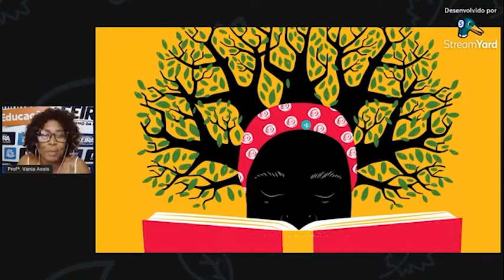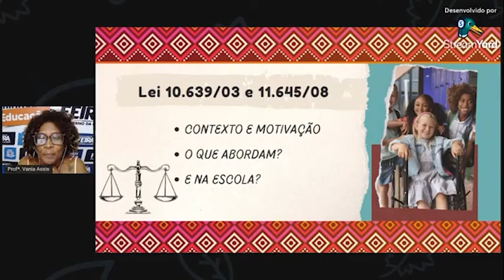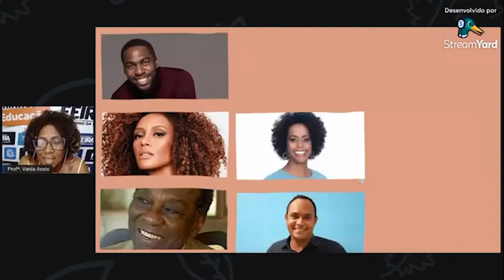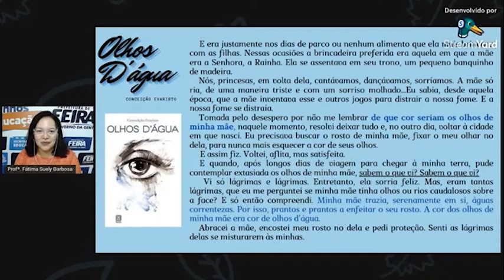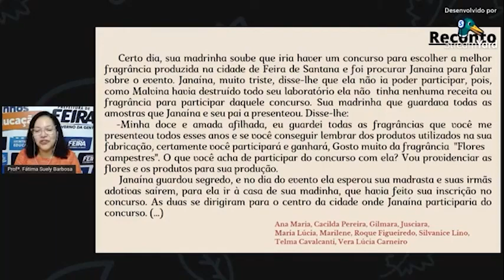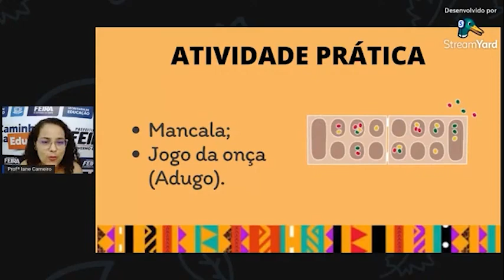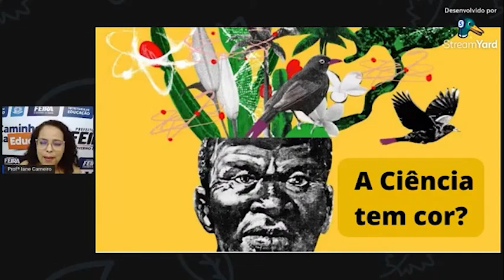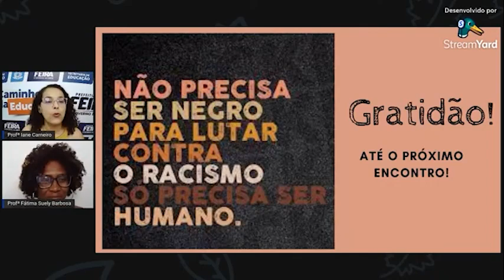Anos Iniciais do Ensino Fundamental - Aprender e ensinar um olhar etinicorracional na escola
Em Novembro de 2022